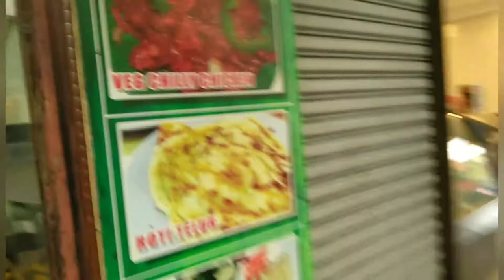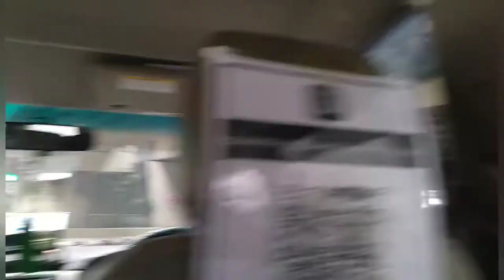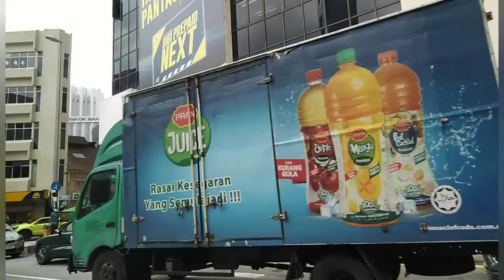Vlog Video Part 3 Kuala Lumpur Malaysia In kota Raya To Masjd India Market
Vlog Video Part 3 Kuala Lumpur Malaysia I In kota Raya  Market to Masjid India Market